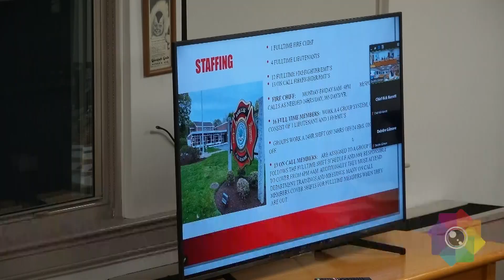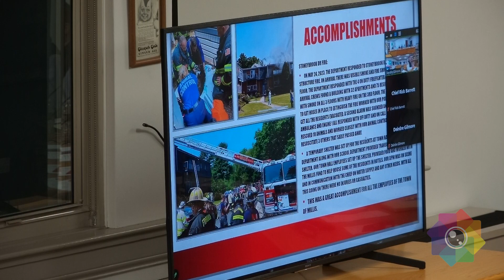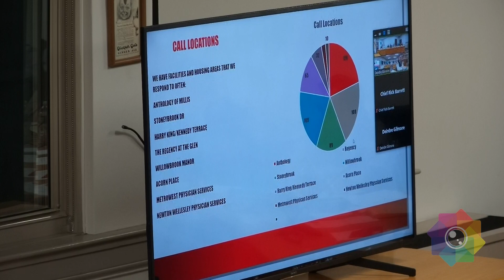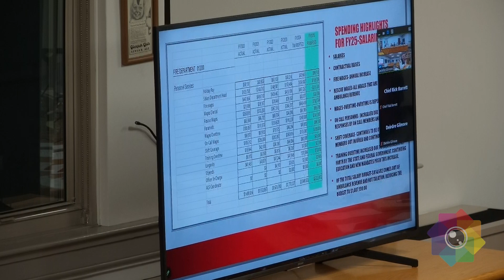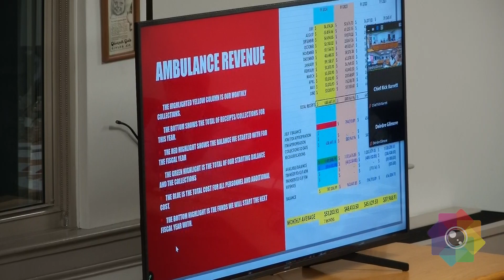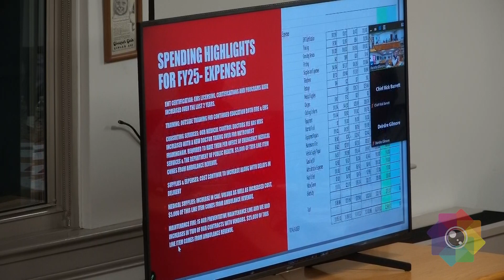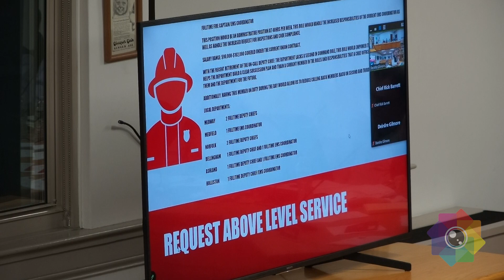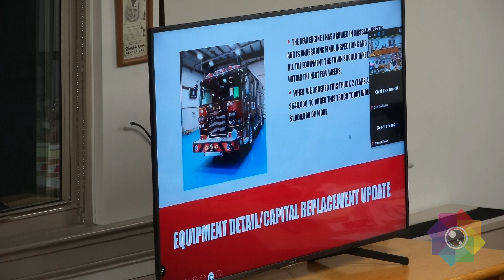Finance Committee 2/7/2024